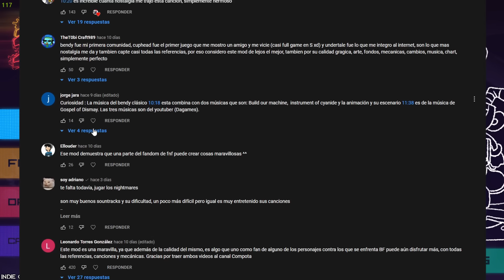PASÉ ESTAS CANCIONES GRACIAS A LA SUERTE / INDIE CROSS (NIGHTMARE SONGS)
Papyrus solo, Sans genocida y canciones Nightmare. Este es ultimo video de indie cross. Perdon por no subir videos por una semana aaaaaaaa

▼ Diseñadora ▼
 ♥ aquí sus redes para que le vayan a dar amor ♥

▼ Extras ▼
Descarga los mods acá:
FNF Indie Cross